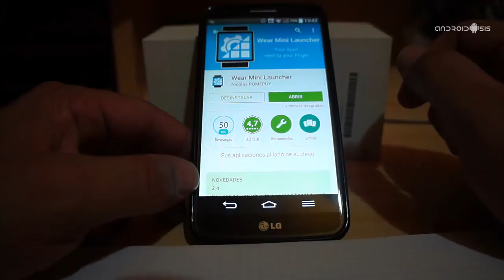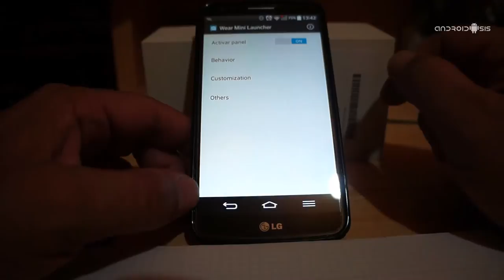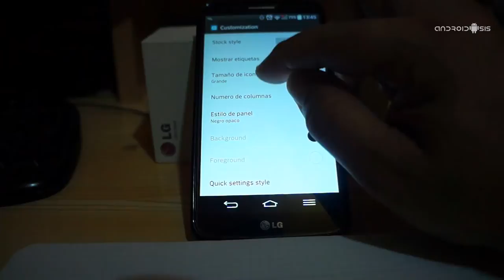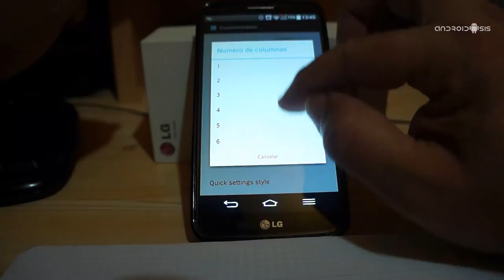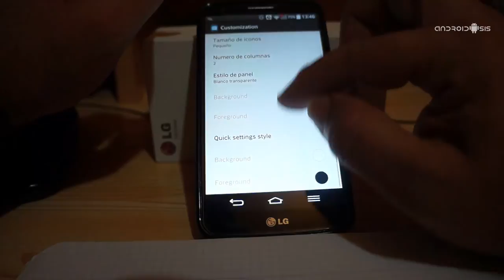Wear Mini Launcher el Launcher para tu Android Wear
Hoy les presento el primer Launcher para wareables Android, su nombre Wear Mini Launcher y lo podemos consegui de manera totalmente gratuita desde el propio Play Store de Google.